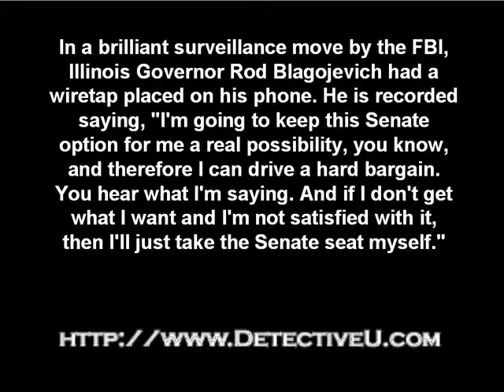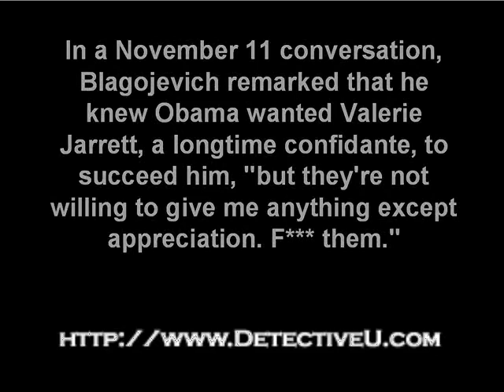Record Telephone Calls Reveals Blagojevic Secret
One of the most effective means of surveillance is the ability to record telephone calls. For more information on how to record telephone calls go